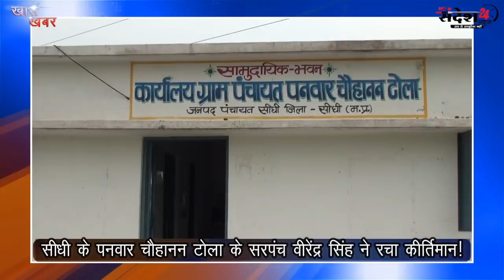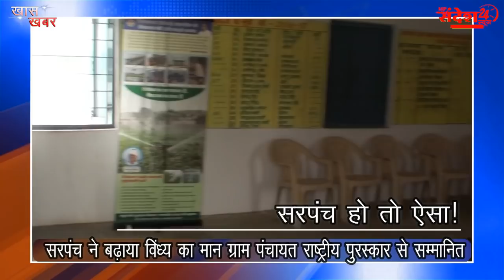सरपंच हो तो ऐसा! सरपंच ने बढ़ाया विंध्य का मान ग्राम पंचायत राष्ट्रीय पुरस्कार से सम्मानित !